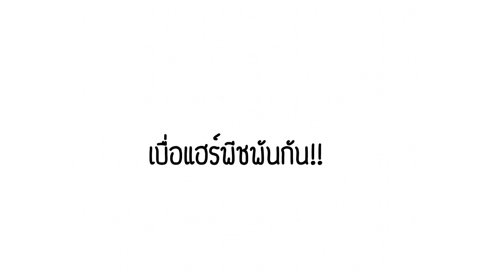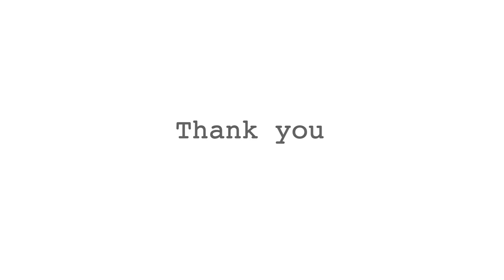"สอนติดแฮร์พีช"ผมแท้...ผมปลอม ต่างกันยังไง?? ฉบับละเอียดยิบ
คลิบนี้รีวิวฉบับละเอียดมาก
เหมาะสำหรับสาวๆที่
เบื่อผมบาง...อยากผมหนา
เบื่อผมสั้น...อยากผมยาว
จะต่อผมก็เบื่อ...เจ็บหนังหัว
จะติดแฮร์พีชก็เบื่อแฮร์พีชพันกัน!!
โอ้ยอยากผมสวยทำไงดี
คลิบนี้จะมีประโยชน์กับเด็กๆของเจ้ทุกคน
ที่ไม่มั่นใจและกังวลกับเรื่องผม
เพราะเจ้ก็คือหนึ่งในนั้น
วันนี้เลยเอาประสบการณ์เรื่องผมทั้งหมดของเจ้มาแชร์ให้ได้ดูกันแบบละเอียดยิบอาจจะยาวสักนิด
แต่มีประโยชน์มากแน่นอน

DJ Talk Talk : 991H.boompattra

ID : 13oombarakaa